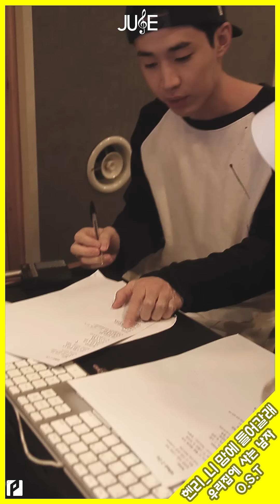[내 손안에 쥬크박스 쥬스TV] 헨리 - 니 맘에 들어갈래 (우리집에 사는 남자 OST) #200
헨리 - 니 맘에 들어갈래 (우리집에 사는 남자 OST)
레알 꿀보이스 헨리의 달달돋는 녹음현장을 공개합니다~
첫 회부터 꿀잼 터지는 '우리집에 사는 남자' 두 번째 OST!!
목소리부터 비주얼까지 넘나 훈훈 터지자나욧!
꿀보이스 OST + 꿀잼 드라마 = 우. 사. 남!!!
매 회가 넘나 기대되는 우사남!!
인생드라마각이다잉!!!

Presented by 프리에이티브
Filmed by 데이즈데이즈